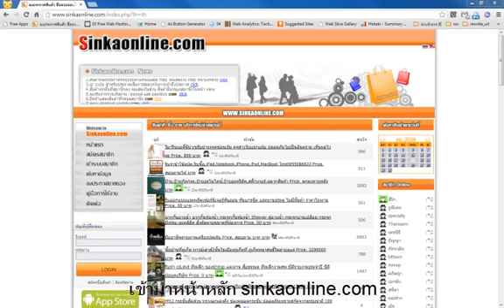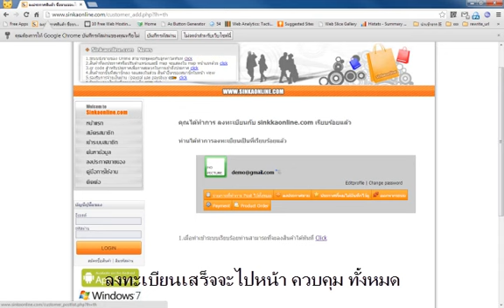สมัครขายสินค้าออนไลน์